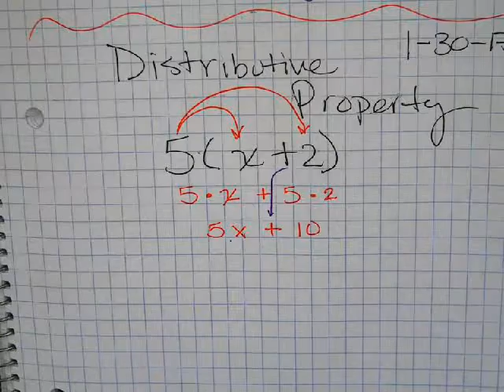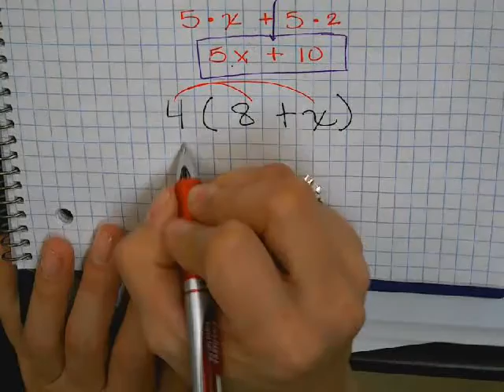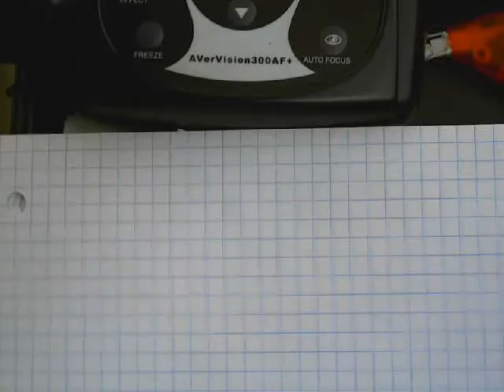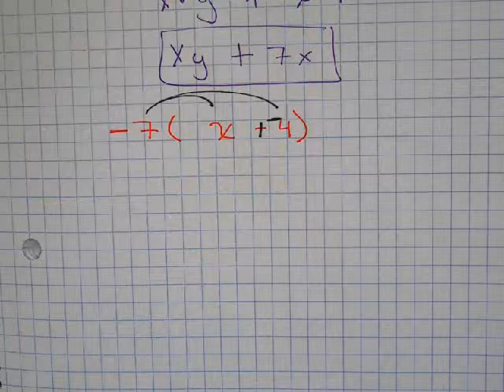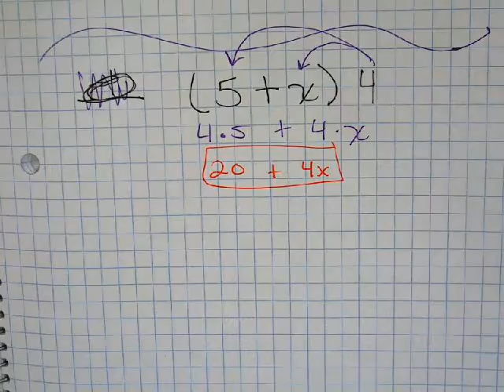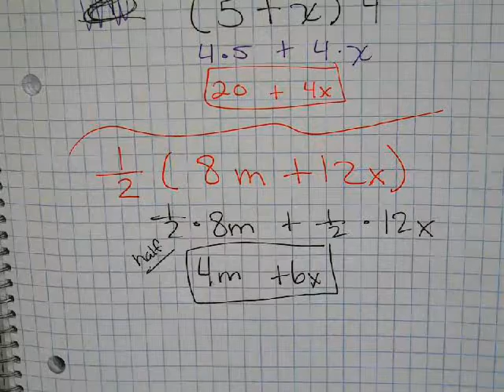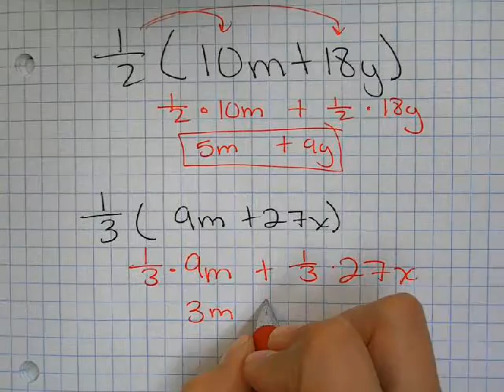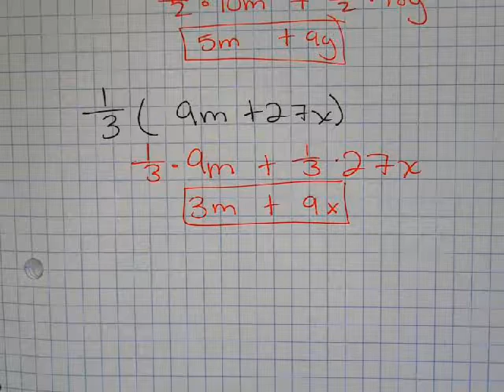1 30 Distributive Property